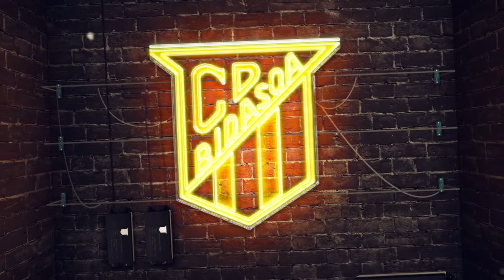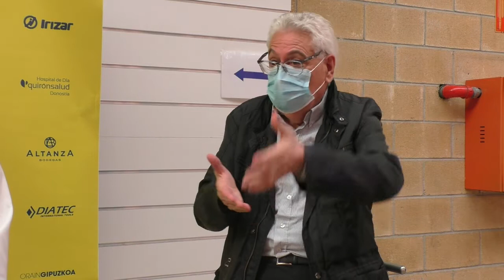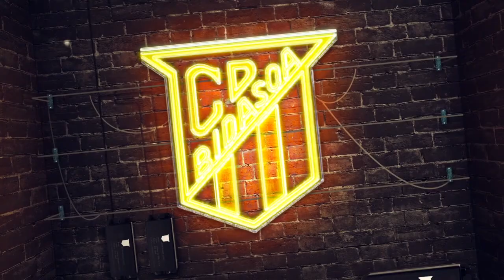AUPA BIDASOA I Errazquin